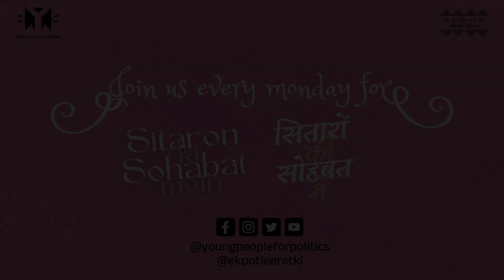Sitaron Ki Sohabat Mein S1E10 - स्त्री का पत्र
आज जैसी परिस्थितियों में महिलाएं पुरूषवादी समाज से सामना कर रहीं हैं।यह हालातें सौ साल पहले भी थी।बदलाव इतना आया है कि बोलने लगीं हैं। शोषण के तरीके बदल गये हैं।

यह कहानी प्रासंगिकता पर खरी है, रहेगी।